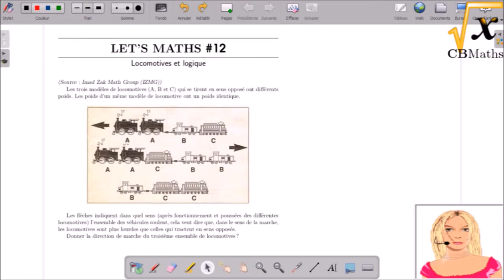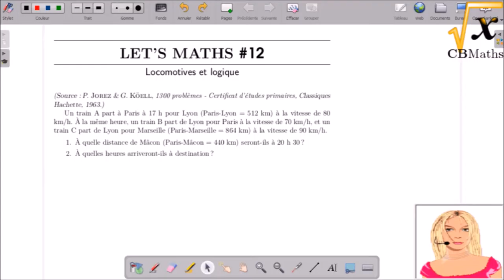LET'S MATHS #12 RELOAD - Locomotives et logique